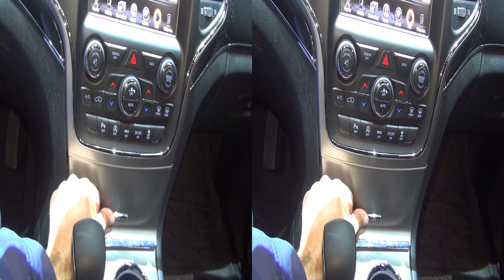Jeep Grand Cherokee Trailhawk 4x4 (2017) Exterior and Interior in 3D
2017 Jeep Grand Cherokee Trailhawk 4x4 SUV car seen from outside and inside in 3D.